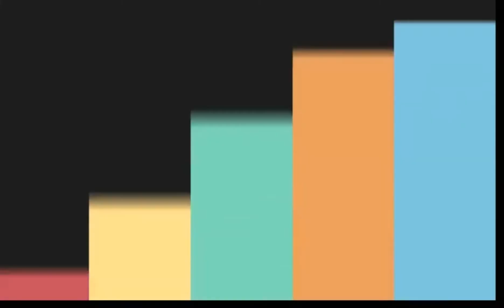OLHA O QUE ELE FALOU | GRÊMIO NÃO É FAVORITO CONTRA O CUIABÁ